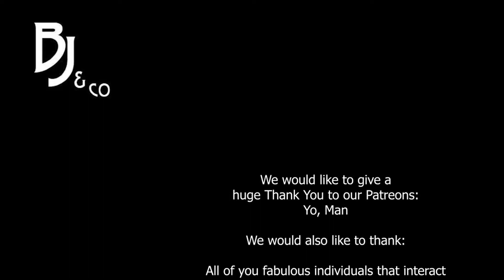Minecraft Livestream Highlights May 7th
Check out some of the fun we get into on our livestreams. Check them out every monday and sometimes bonus streams!

Hey help us achieve our goals!

$25 = Revamped Brand Imagery
$50 = Tshirt Design
$100 = Community Game Server
$200 =Monthly Q&A
$300 = Fan Appreciation Dnd Session

Twitch Followers
300 =2 weekly livestreams
400 = Dnd Livestream

Twitch Concurrent Subs
5 - Custom emoji
25 - Pizza Party